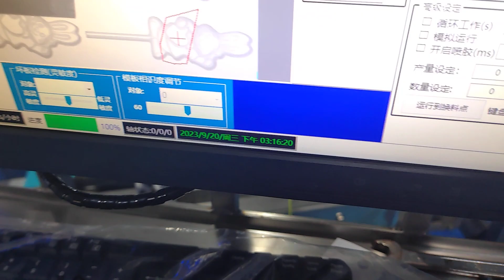Chocolate Decorating Machine Test in Maofa Factory Rabbit Decorating Chocolate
On both the Chinese and international market more than 20 years, Maofa machinery provides different kinds of machines and accessories for chocolate processing. Our wide range of highly professional products allow us to meet different customers’ demands in a variety of industry related niches: chocolate shops, pastry shops, bread making, as well as small-medium-large-size confectionery factories. We support our chocolate machines with easy changing chocolate products and easy cleaning operations. In addition to provide Maofa technological advanced products, we welcome customers come to our factory and our cooperated confectionery factories, shops etc to learn our equipment.
Address: Jiuzhai, Dongqianhu District, Ningbo, Zhejiang, China